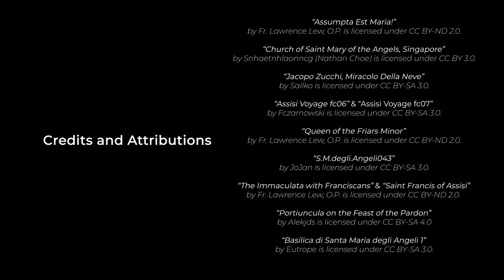Saint Mary of the Angels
Have you ever wondered why the Franciscan Friars in Singapore look after the Church of St Mary of the Angels rather than the Church of St Francis of Assisi? 🤔

The chapel of St Mary of the Angels in Assisi was significant in the life of St Francis. He not only found his vocation in the chapel, but also spent the final days of his life there. As we celebrate the feast of the Saint Mary of the Angels today, find out how St Mary of the Angels became the patroness of the Franciscan Order and how some parts of history have transcended time.

► THANKS & CREDITS
Special thanks to Friar Derrick Yap, OFM
“The Immaculata with Franciscans” & “Saint Francis of Assisi” by Fr.